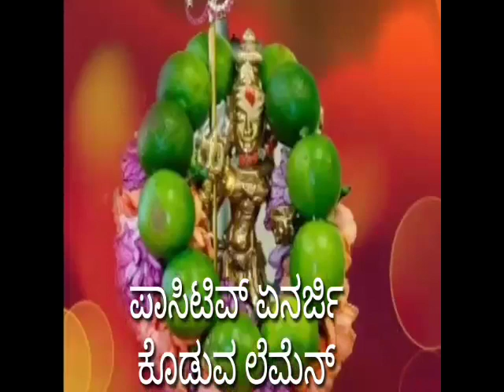ಪಾಸಿಟಿವ್ ಏನರ್ಜಿ ಕೊಡುವ ಲೆಮೆನ್ positive energy lemon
ಪಾಸಿಟಿವ್ ಏನರ್ಜಿ ಕೊಡುವ ಲೆಮೆನ್
Positive energy lemon

Love vashikarna

Sthree & purusha vashikarna

Attraction astrology tips

Money attraction